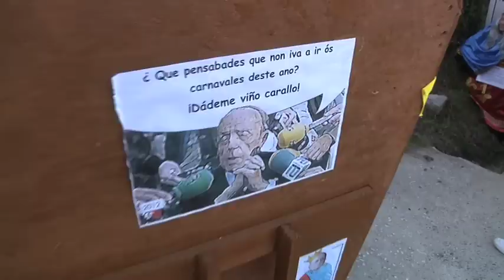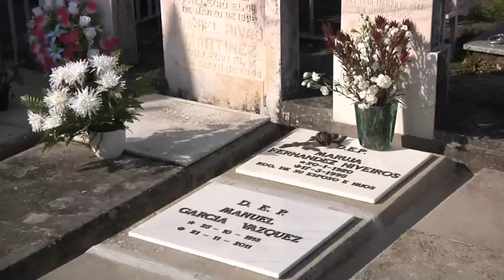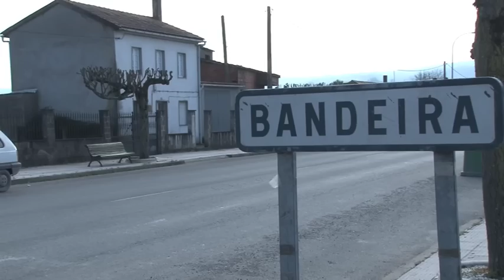Os XENERAIS do ULLA.mov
Antroido na ULLA. Os Xenerais de Couso e Bandeira, 2012.